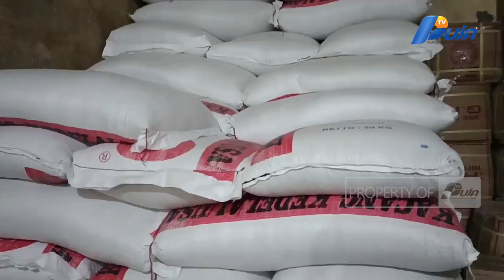Di Langsa Harga Beras Naik Mulai Rp 20.000 Sampai Rp. 40 000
Harga beras masih tetap tinggi sejak kenaikan pada November 2022 lalu, namun meski harga beras tinggi stok besar di pasar Kota Langsa masih mencukupi untuk memenuhi permintaan masyarakat.